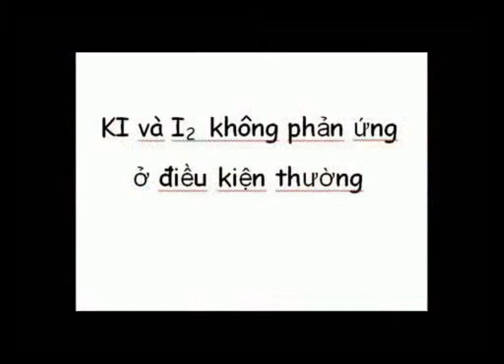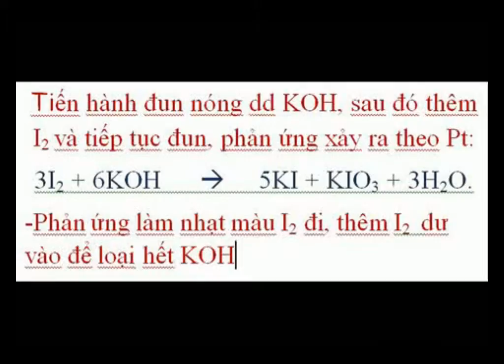Iodide iodine reacting with the KOH solution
iodine reacting with the KOH solution .
I2 + KOH Ki + KIO3